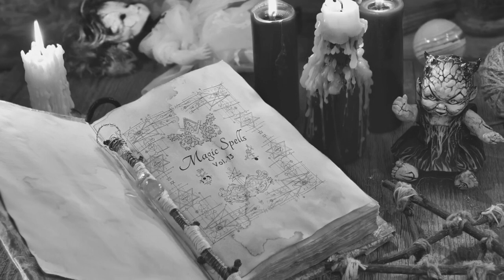CBS Radio Mystery Theater - The Witches Almanac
CBS Radio Mystery Theater presents 'The Witches Almanac'

The story of a witch couple trying to create an eternal life potion. The only ingredient missing is virgins blood.